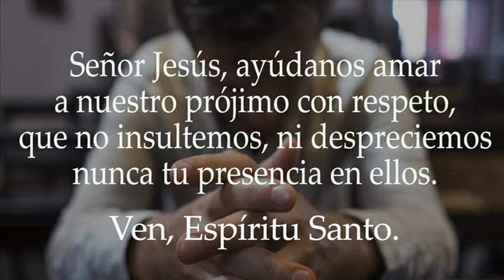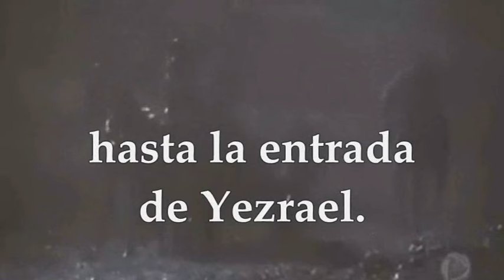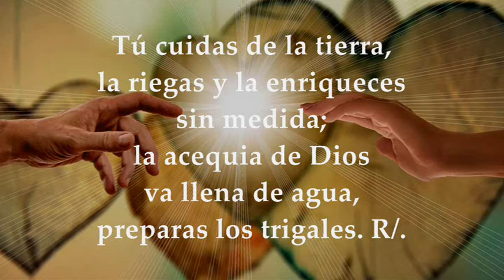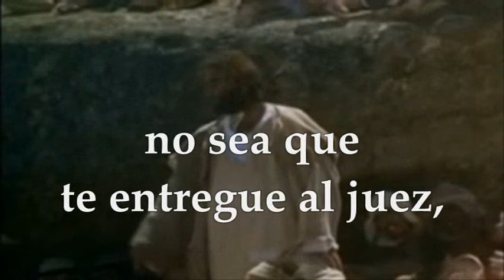EVANGELIO JUEVES 13 DE JUNIO DE 2024 | MATEO 5,20-26 | JUEVES 10°SEMANA TIEMPO ORDINARIO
EVANGELIO Y LECTURAS EUCARISTÍA JUEVES 13 DE JUNIO DE 2024 JUEVES DÉCIMA SEMANA TIEMPO ORDINARIO CICLO B. Primera Lectura: Del primer libro de los Reyes 1Reyes 18,41-46 Salmo 64, 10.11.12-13 R/. Oh Dios, tú mereces un himno en Sión. Del santo Evangelio según San Mateo 5, 20-26